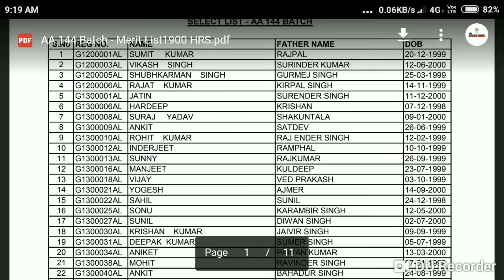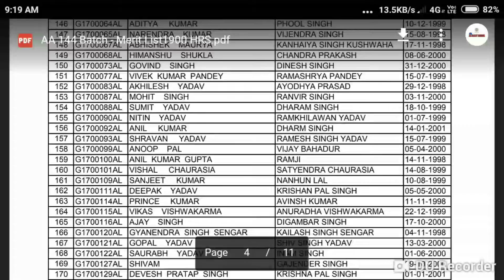Indian Navy AA Result out 2018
Apne marks dekhna chahta ho to Indian Navy par jakar login karo